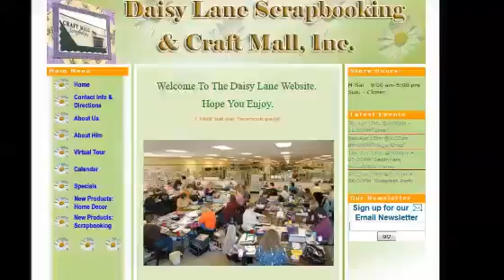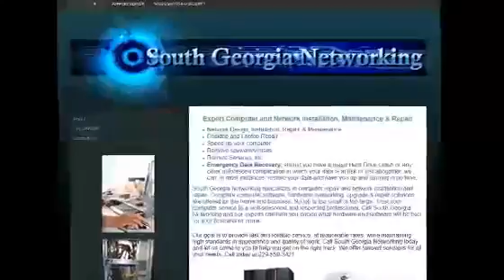North Platte NE Website Design896